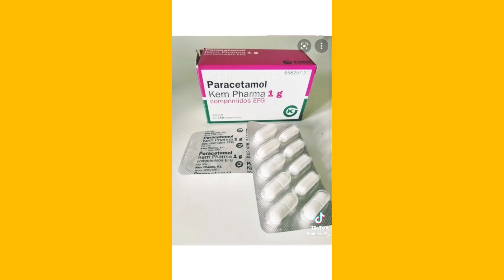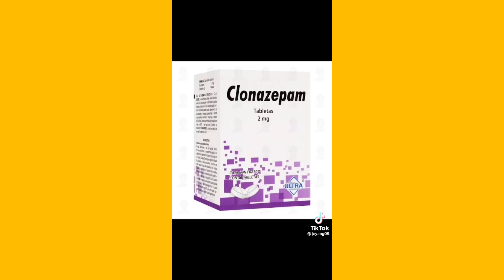Then when she cried, you saved her life… ~ Bonny Tiktok Compilation